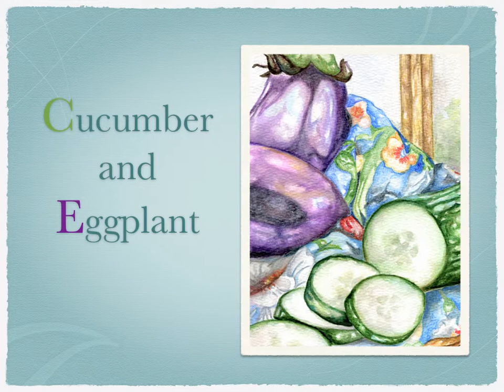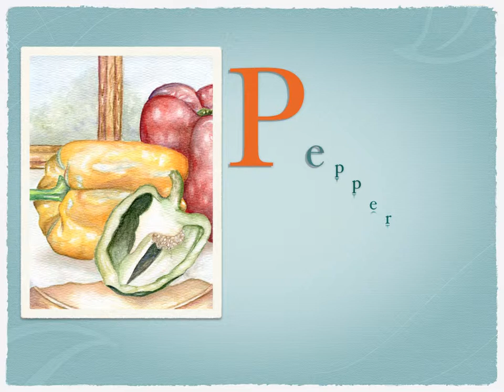Kaisler AP Art Exam